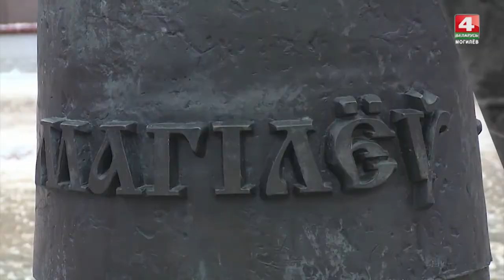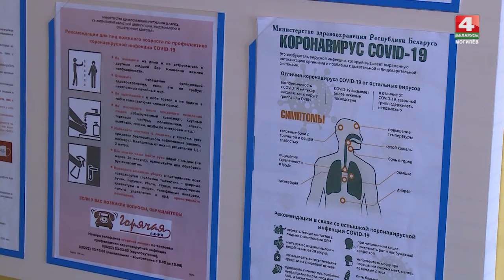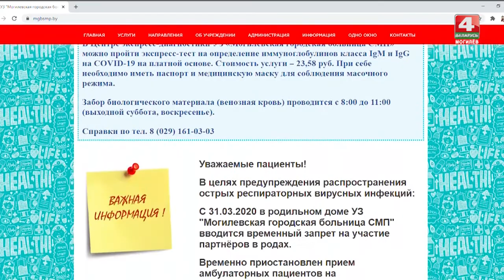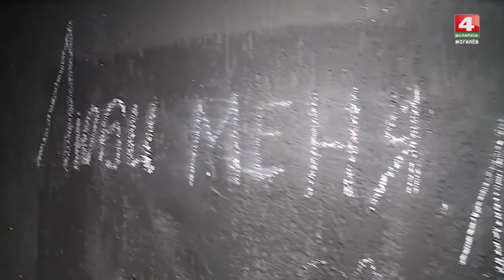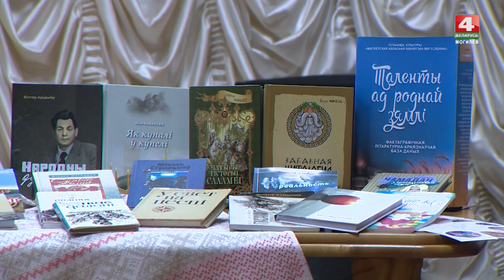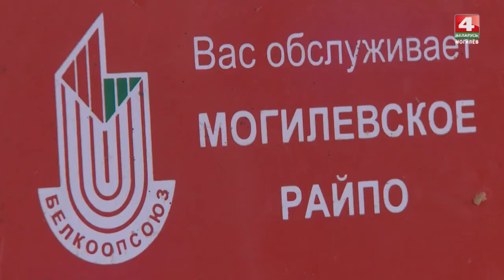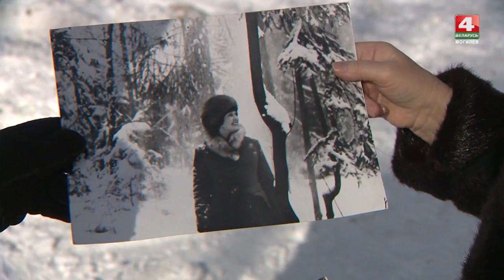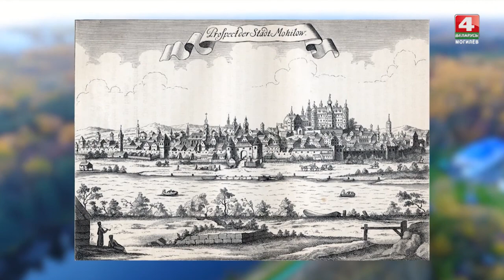Встретимся у Звездочета 18.02.2021 [БЕЛАРУСЬ 4| Могилев]